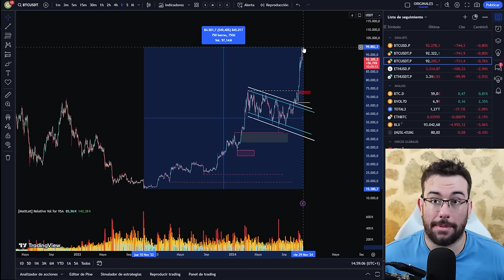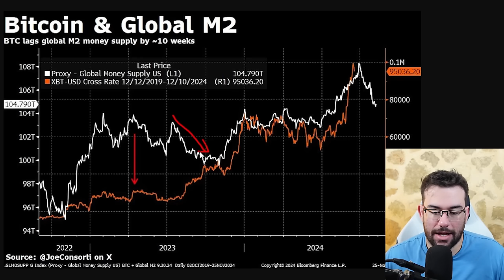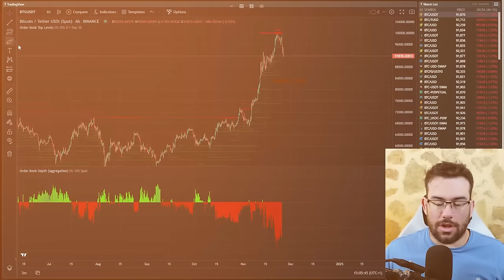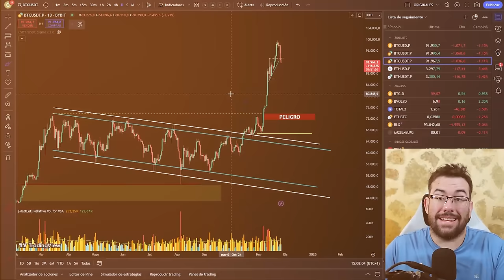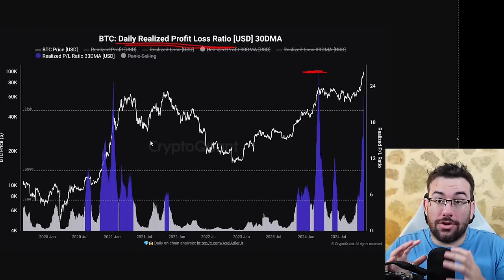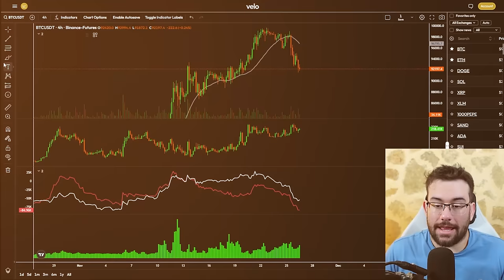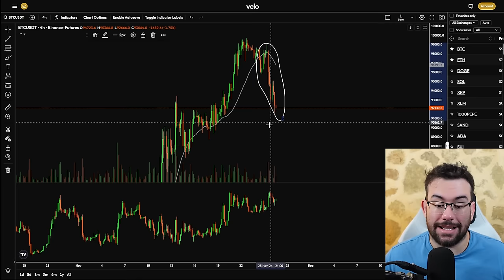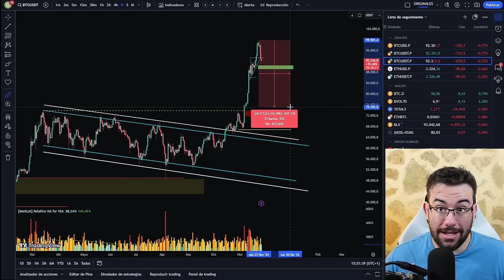⚠️Esta CAIDA Nos Marcara El FUTURO De BITCOIN!! [90K$ CLAVE]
0:00 Que Pasa En Los Retrocesos
3:45 Liquidez Global
7:20 Oraculo
8:30 Indicadores Y La Gran Barrera
18:00 Altcoins Y Conclusion